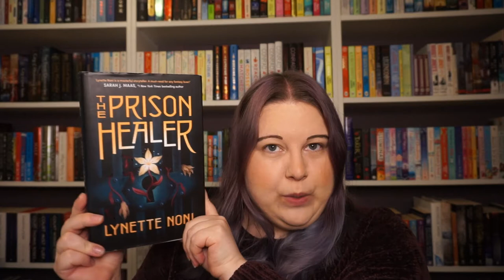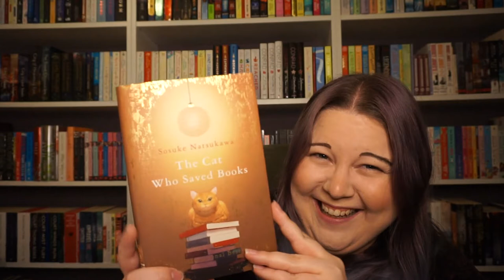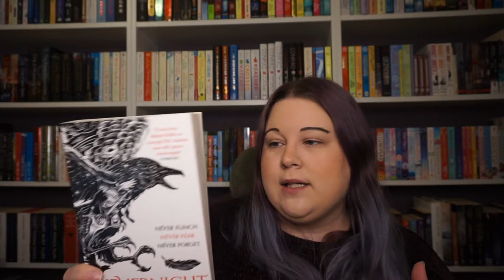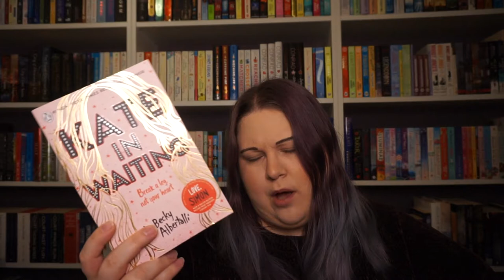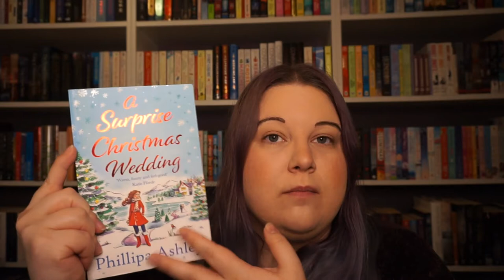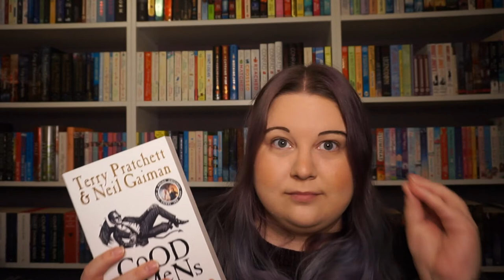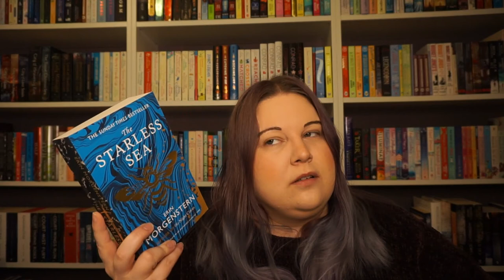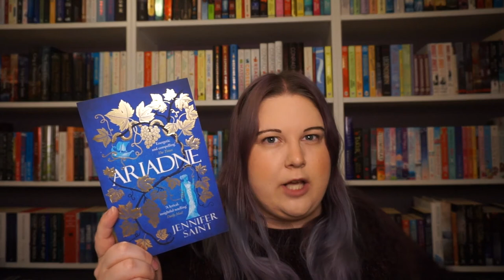Get Yourself Some Friends Who Gift You Books | Book Haul 20+ 📚